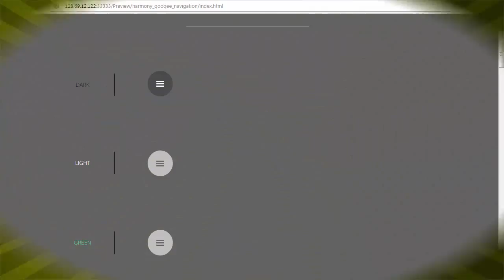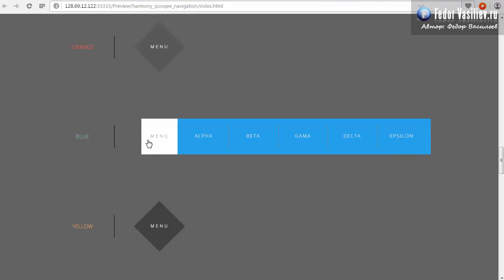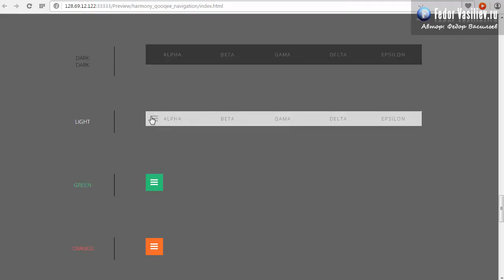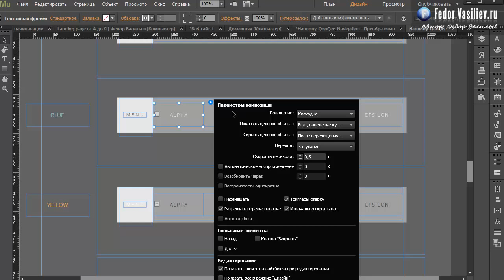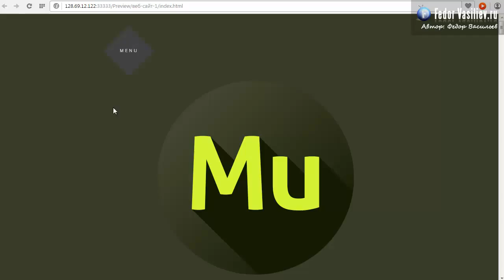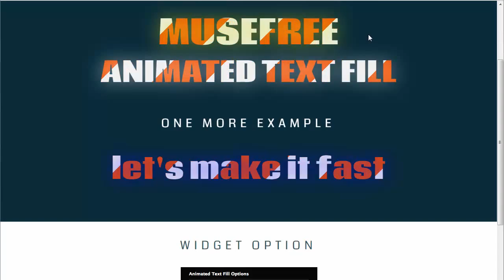85.Готовое меню для Landing Page | 2015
Из этого урока вы узнаете: как с помощью готового шаблона, можно быстро настроить симпатичное меню в Adobe Muse.